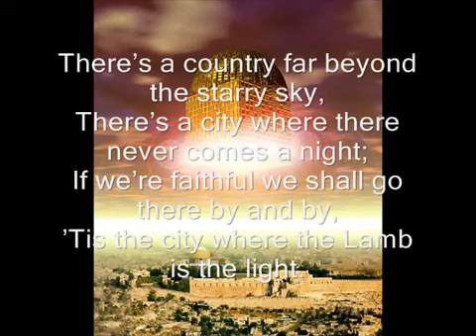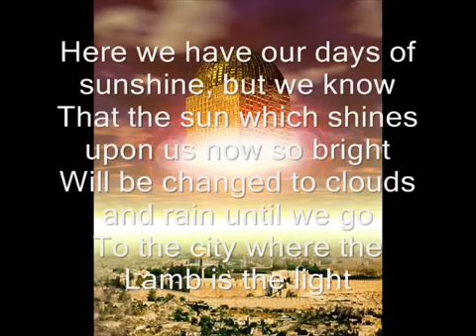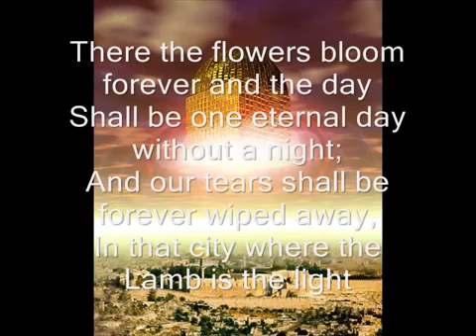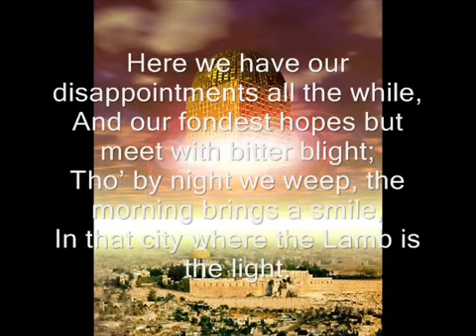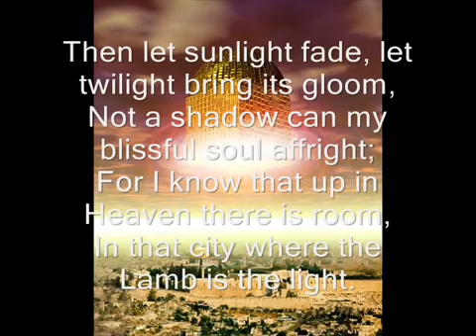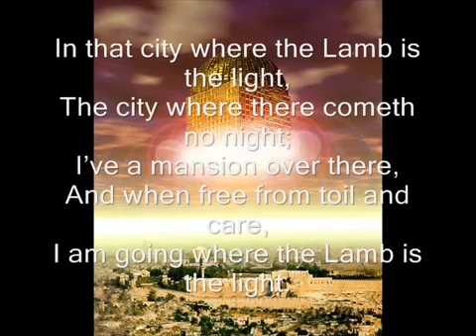THE CITY WHRER THERE IS NO NIGHT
NICE GHANAIAN VOICE - BROTHER KORLEY